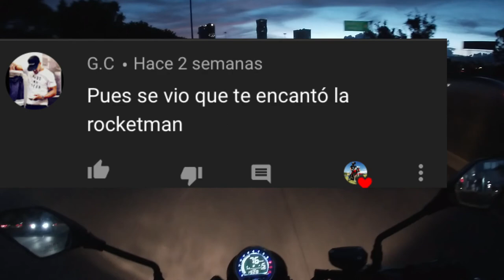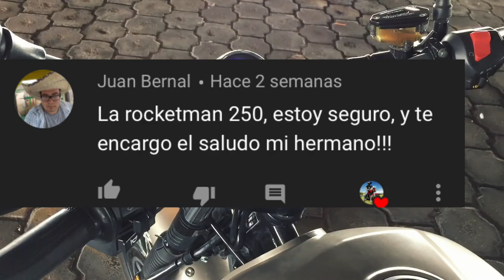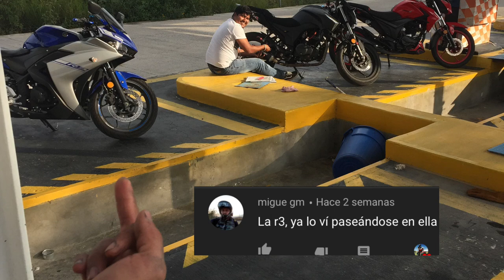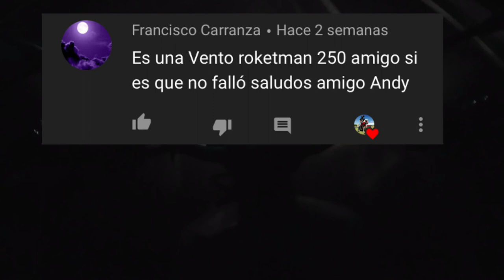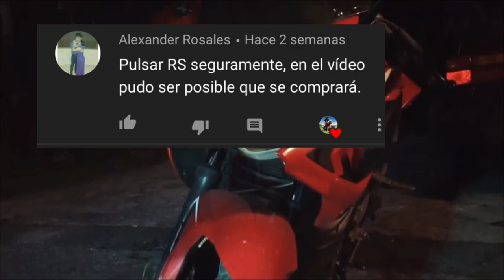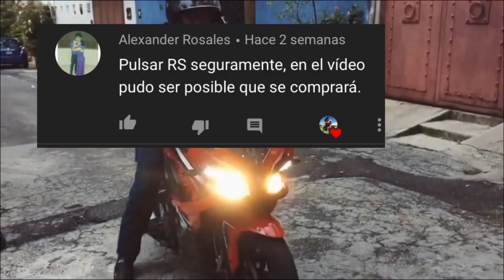Una triste noticia y saludos a Suscriptores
Amigos en esta ocacion me llego una noticia muy triste, a un suscriptor le robaron su motocicleta,  le mando todo mi apoyo para que pueda encontrar su VENTO TONADO 250 COLOR NEGRO CON ROJO.
SALUDOS A SUSCRIPTORES QUE PARTICIPAN EN MIS DINAMICAS APARTIR DE MINUTO 5